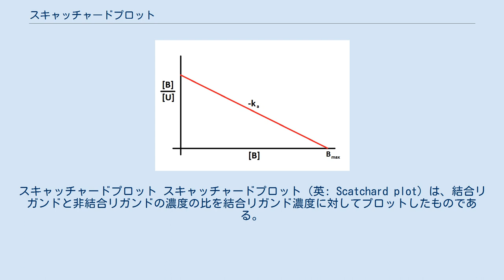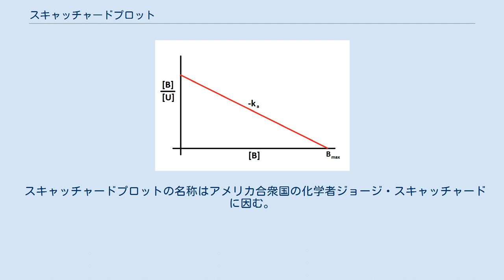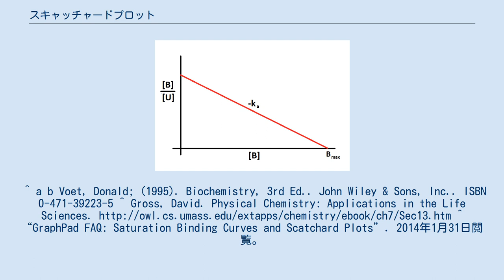スキャッチャードプロット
スキャッチャードプロット スキャッチャードプロット（英: Scatchard plot）は、結合リガンドと非結合リガンドの濃度の比を結合リガンド濃度に対してプロットしたものである。
自由に可逆なリガンド/受容体結合相互作用のデータを解析する手法の一つ。
プロットにより直線の傾き−K（Kはリガンド結合の結合定数）が得られる。
結合定数は解離定数の逆数である。
X軸の切片はBmaxである。
スキャッチャードプロットでプロットした時に、データが直線とならない場合がある。
こういった場合は、基質に対して結合したリガンドが測定前に平衡に達していないか結合が協同的である。
 スキャッチャードプロットにおいて、B（結合リガンド）がX軸とY軸の両方に使われているため、線形回帰モデルにおける独立性の仮定が成り立たない。
一般的に、スキャッチャードプロットやラインウィーバー＝バークプロットは時代遅れである。
それらの本来の意味は、データを線形回帰手法が適応可能なように元データの線形表現に変形することであった。
これらの変形は高い頻度で実験誤差を歪め、結果が正確性がないならば誤解を招きかねない。
 スキャッチャードプロットの名称はアメリカ合衆国の化学者ジョージ・スキャッチャードに因む。
^ a b Voet, Donald; (1995). Biochemistry, 3rd Ed.. John Wiley & Sons, Inc.. ISBN 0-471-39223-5 ^ Gross, David. Physical Chemistry: Applications in the Life Sciences. ^ “GraphPad FAQ: Saturation Binding Curves and Scatchard Plots”. 2014年1月31日閲覧。